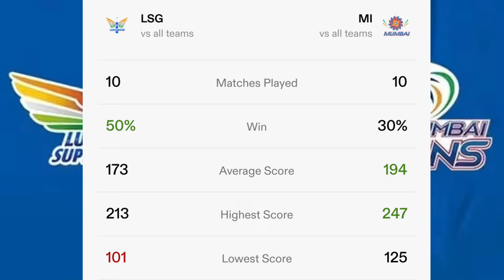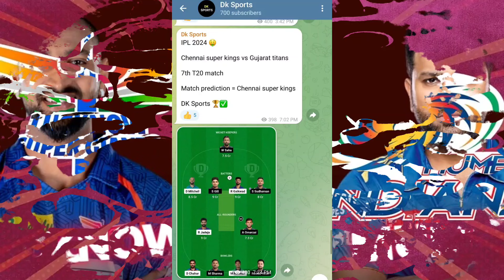कौन जीतेगा IPL 2024 | Lucknow vs Mumbai ka match kaun jitega | LSG vs MI match kon jitega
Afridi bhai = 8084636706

IPL 2024
Today IPL match Kaun jitega
IPL match Kaun jitega
Aaj konsi team jitegi
Aaj ka match kon jitega
Aaj ipl kon jitega
Aaj ka match main kon jitega
Aaj ka toss Kaun jitega
Aaj IPL match Kaun jiteg
Lucknow super giants vs Mumbai Indians Match Prediction
Lucknow super giants vs Mumbai Indians math Kaun jitega
Mumbai Indians vs Lucknow super giants
Mumbai Indians vs Lucknow super giants match prediction
Mumbai vs Lucknow  match Kaun jitega
Lucknow vs Mumbai
LSG vs MI match prediction
LSG vs MI match kon jitega
MI vs LSG
आज का मैच कौन जीतेगा
कौन जीतेगा आज का मैच

Aaj Ka match kaun si team jitegi LSG vs MI,
IPL 2024 ka 48th match kaun si team jitegi | Lucknow super giants vs Mumbai Indians

Lucknow vs Mumbai IPL 48th Match | Aaj Ka Match Kaun Jitega | Toss Kon | LSG vs MI | Prediction

Mumbai vs Lucknow IPL 2024 Match No 48th Prediction | MI vs LSG आज का मैच कौन जीतेगा

MI vs LSG IPL 2024 Match 48th Prediction| Mumbai vs Lucknow

Deepu sports does no provide gaming or gambling capabilities on its channel it is a sports important channel